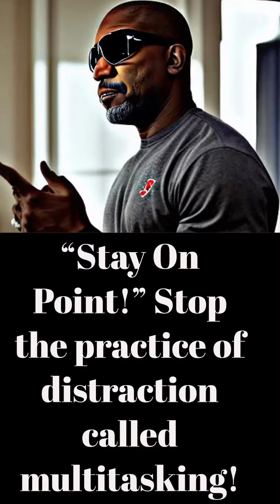Stay On Point! Pay Attention and Stop Multitasking.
Stay on point and embrace the power of focus! In a world that constantly pulls us in different directions, it’s crucial to stop practicing the art of multitasking and instead, immerse ourselves fully in the present moment. When I take my furry companions out for a walk, I pledge to be fully present - just me and my dogs, enjoying the rhythm of our steps and the beauty of nature surrounding us. No distractions, no music blasting through my headphones, and certainly no phone stealing my attention. And when it’s time to work, you won’t find me checking my phone or succumbing to the allure of social media. I’ll be immersed in the task at hand, giving it my undivided attention, and allowing my creativity to soar. Even while driving, I will resist the temptation to text or fiddle with my playlist. Instead, I will focus solely on the road ahead, ensuring the safety of myself and others. So let’s stay on point, my friends, and unlock the immense potential that comes with unwavering focus.